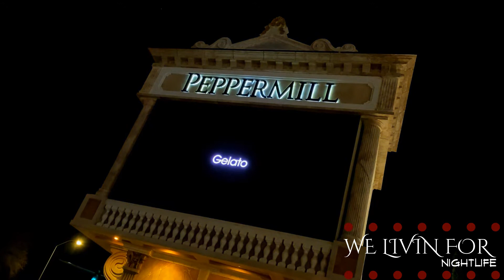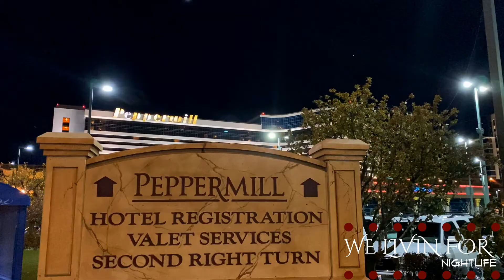BEST DRINKS at Peppermill Casino Resort and Spa - this Bar and Lounge is stunning!!! Terrace Lounge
We hit the Peppermill Casino Resort and Spa in Reno, Nevada to find some amazing cocktails at the Terrace Lounge and the Fireside Lounge! Both are great spots, but the Terrace Lounge is a step above! Check it out!

Are you ready to start a Revolution of Love?